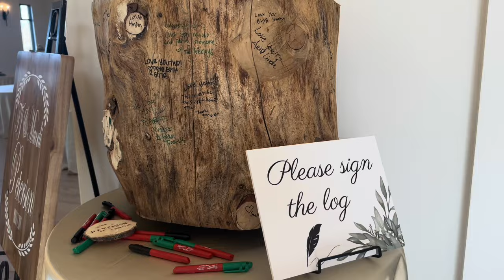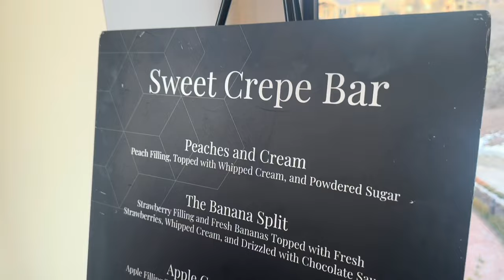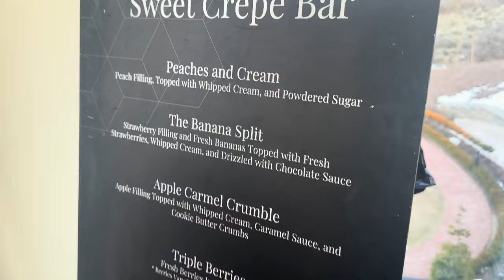MY BEST FRIEND GOT MARRIED | I AM BOTH HEARTBROKEN AND SO HAPPY